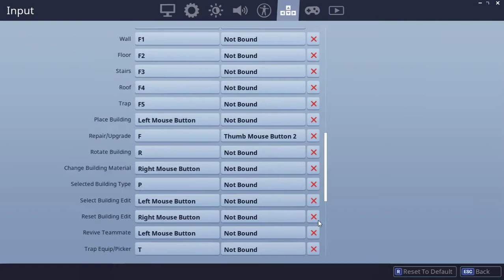Fortnite!! Победа :D